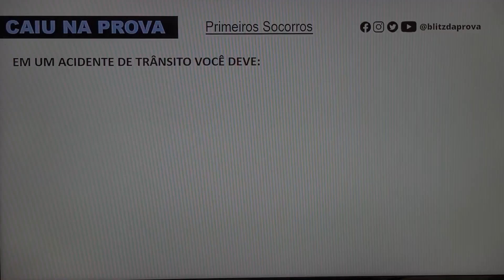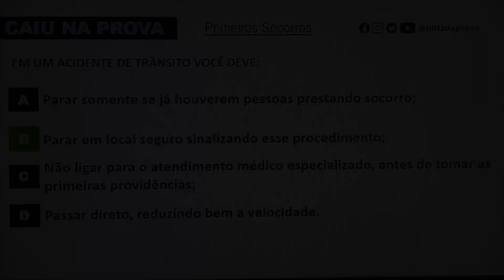PROVA DO DETRAN - Pergunta sobre acidente de trânsito (Primeiros Socorros).